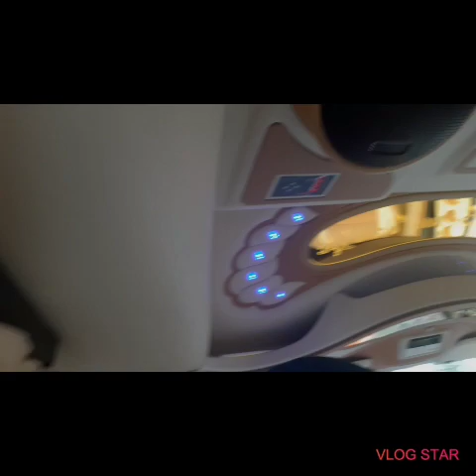One of the most tourist spot in Asia is BANGKOK THAILAND TRIP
Beautiful scenerys @ dreamworld thailand